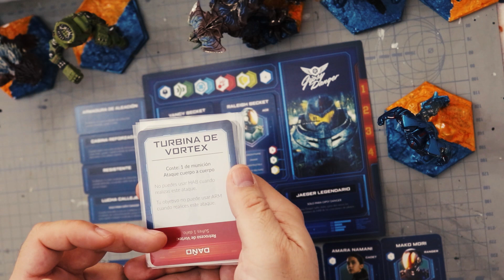Jaeger-Gipsy Danger-P.R.Extinction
Gipsy Danger el primer Jaeger protagonista, el mejor más antiguo MARK III en servicio.
Reactor de doble núcleo funcionamiento analógico, aunque su funcionamiento NO será del todo analógico porque si no tendría un motor de arranque como un coche y una batería enorme, o no, pero dejemos las divagaciones, sus armas, las Espadas de Cadena de aleación de acero y obsidiana, su cañón de plasma con cargador mínimo antes de las últimas mejoras y su velocidad que no llega a la capacidad de Striker Eureka ni de Crimson Typhoon. Pero sus capacidades de lucha junto a los hermanos Raleigh son asombrosas pues sus victorias son impresionantes según se comentan en el arranque de la película.

RDL 1/1996 de 12 de Abril
Artículo 32. Citas y reseñas e ilustración con fines educativos o de investigación científica.